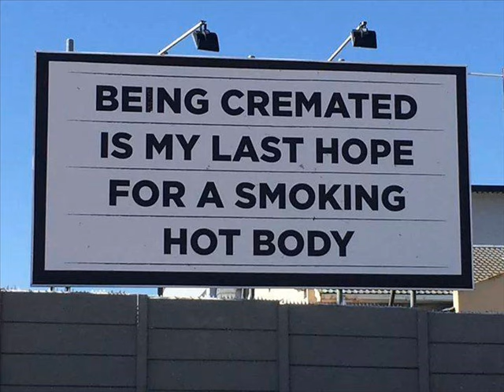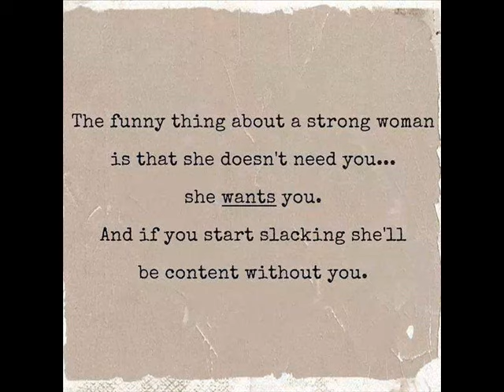Indian Most Beautiful and Hot Actresses